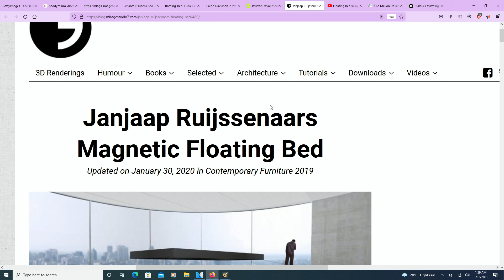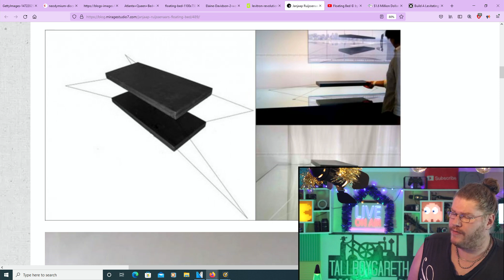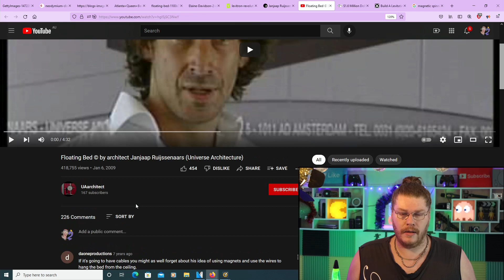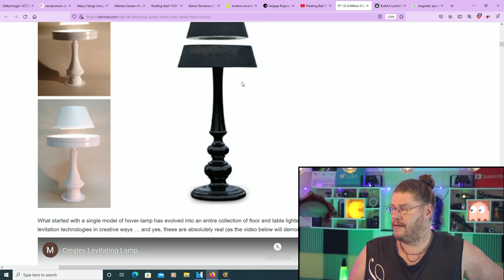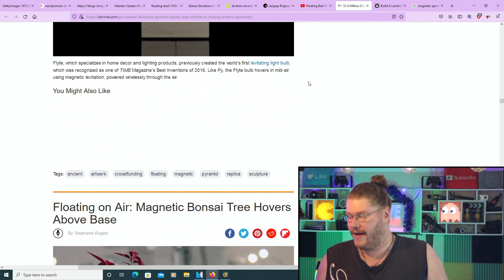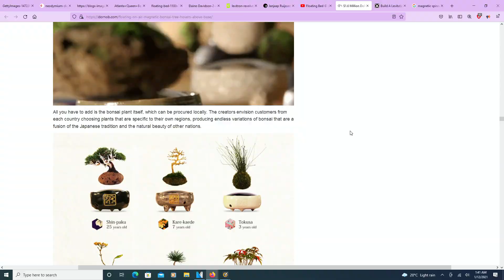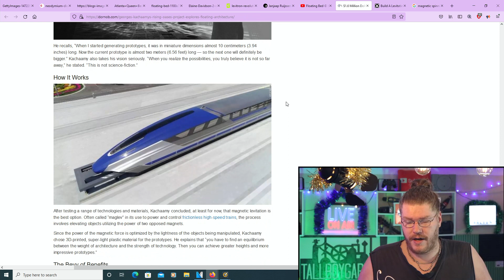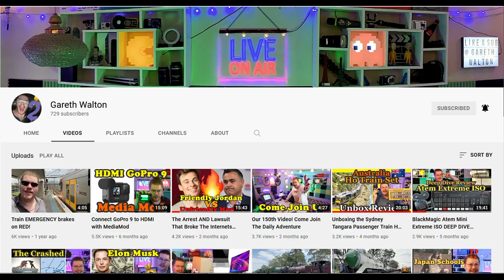1.5 Mil Magnetic Levitating Bed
Today we’re talking about a few magnetic levitating toys such as a frickin bed! would you sleep on this?
Give us a sub if you liked the video